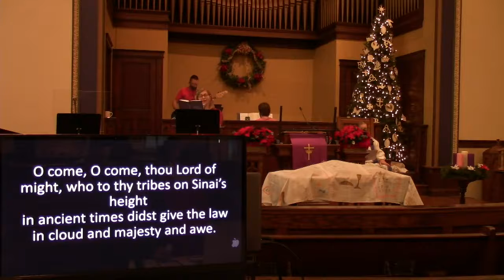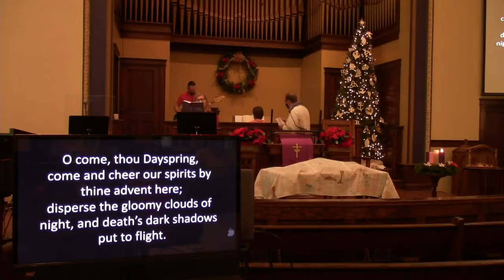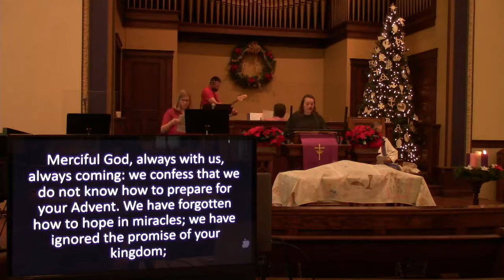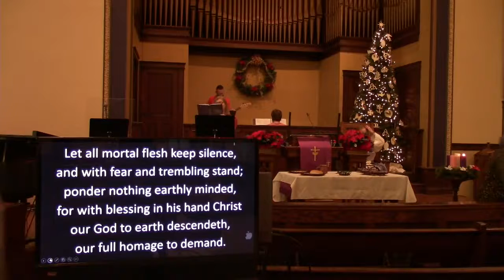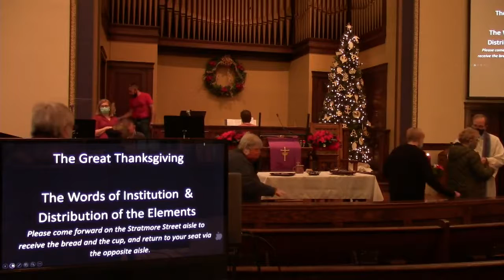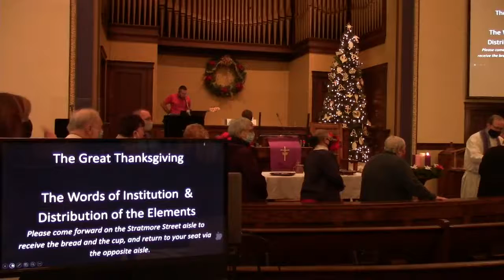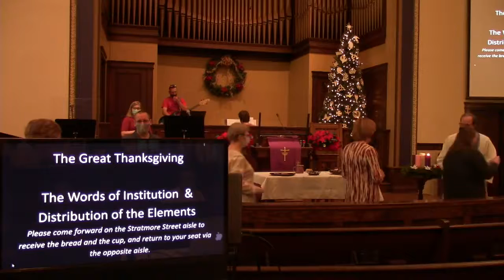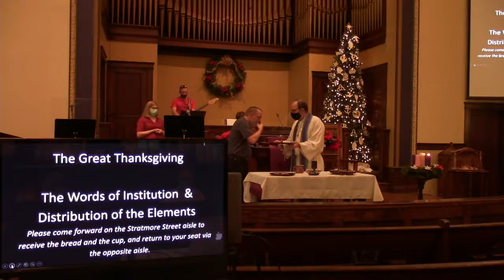CHUP Worship 28 Nov 2021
Welcome to the First Sunday of Advent in Crafton Heights! Note that we observed communion today! If you'd like to participate in the sacrament, simply get some bread or a cracker and some juice or water and take part with God's people!